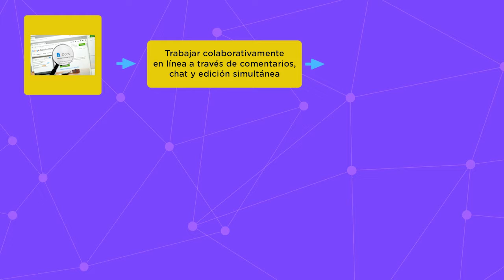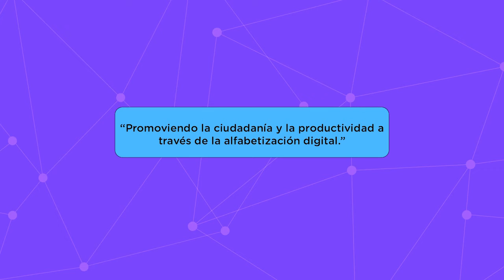Módulo 3.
3. ¿Qué es la Nube, y cómo puedo hacer un uso óptimo de la misma?
1. ¿Qué es la Nube y cómo puedo guardar información en ella? 2.